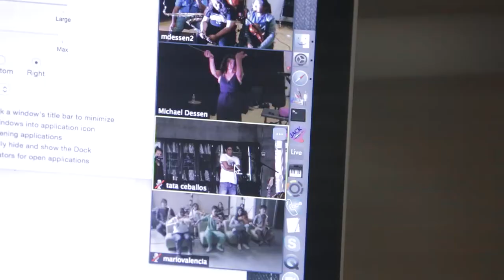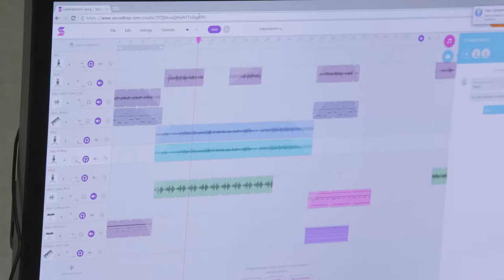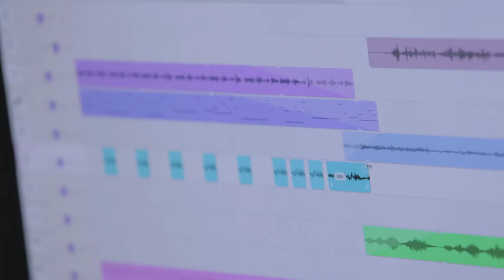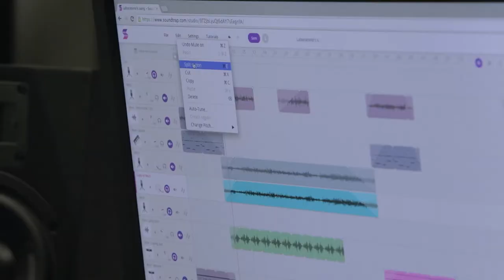Puentes Telemáticos / Telematic Bridges, Colombia/USA ( 2017 intro)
Puentes Telemáticos / Telematic Bridges is an intercultural, bilingual course that connects music students from Santa Ana High School in California, US and the Fundación Batuta in Manizales, Colombia. Students gain experience with musical improvisation through playing together via networked music performance software and high quality audio equipment, and they also work on small group activities including collaborative composition projects. The project began as a week-long summer course in 2017 and 2018, and was extended to a three-week format in 2021.

The course aims to give students in both countries several different opportunities: 1) to gain experience with telepresent collaboration generally and music technology tools specifically; 2) to explore forms of original composition and improvisation that students do not typically encounter in school music programs; and 3) to learn about one another’s life experiences and cultures through guided discussions and projects. For instructors and students alike, Telematic Bridges is an ongoing opportunity to explore the intersecting creative, pedagogical and intercultural potentials of musical collaboration via networks.

Telematic Bridges is co-directed by Michael Dessen (UC Irvine), Juan David Rubio (University of Texas, El Paso), Mario Humberto Valencia (University of Caldas, Manizales, Colombia), and Oscar Ceballos (University of Caldas, Manizales, Colombia).

A new video with information on more recent versions of the course is coming soon. Work from the 2021 course was showcased in a Sept. 2021 livestream hosted by RENATA available here: